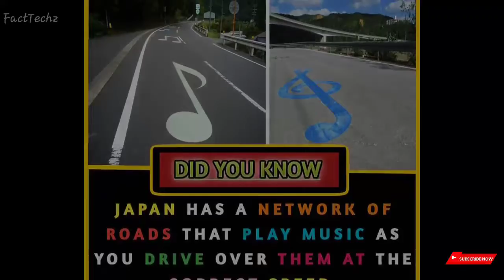Did you know | Amazing Facts you should know | FactTechz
✅ FactTechz  is interesting channel about shocking, funny,  and crazy facts .

Note ▶
✔️ Credits of the images and music used in this video do not go to mine that goes to their respected owners. Once I receive your message and I believe that you are the proper owner of this content. Then I will discuss it with you and take the action you say.